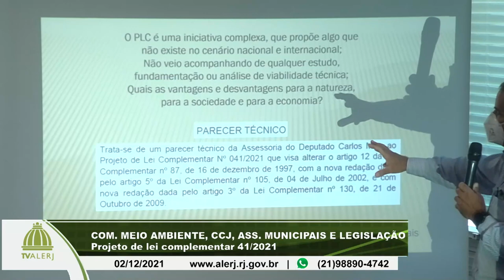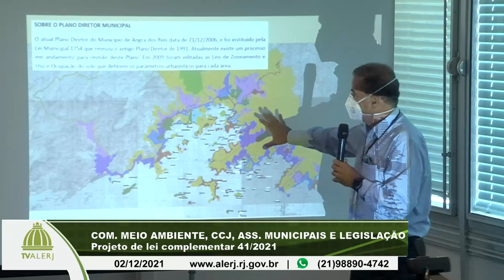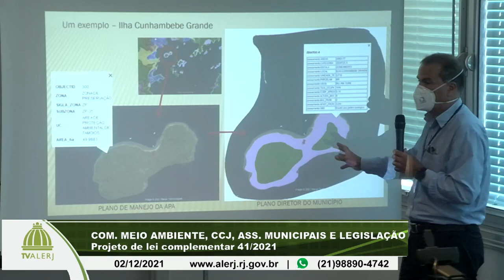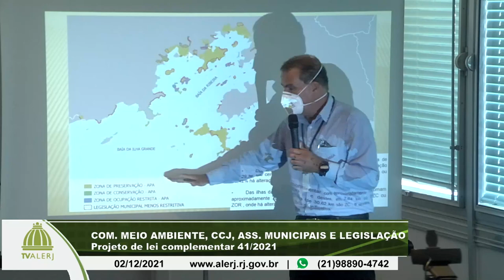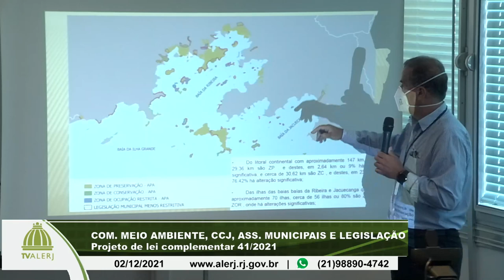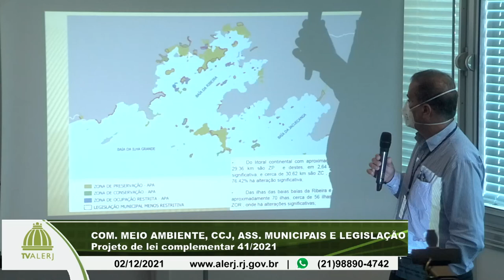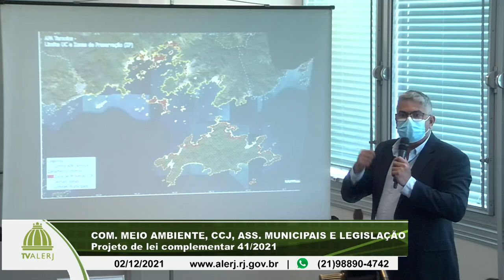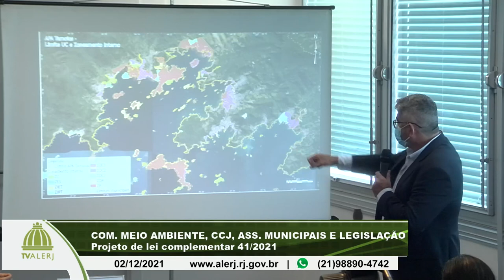Com. Ambiente, CCJ, Ass. Municipais e Legislação - PLC 41/2021